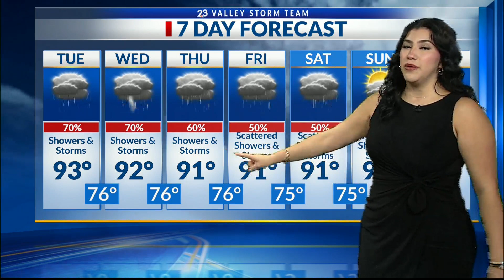Valley Storm Team Weather Forecast - AM - Sept. 3